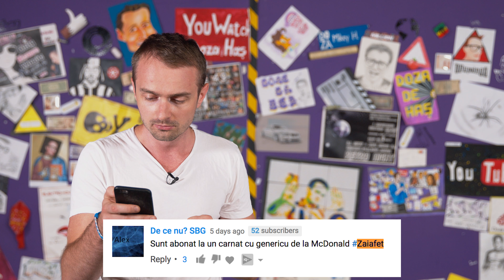Tutorial DEmachiaj - Doza de Hash